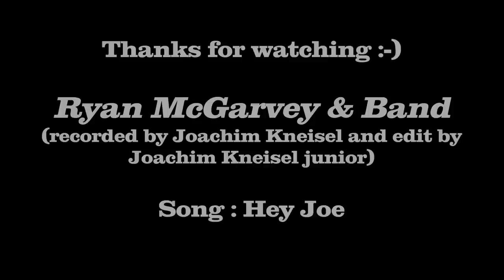Ryan McGarvey Band - Hey Joe / Rhede Blues Germany 2013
JKBluesReport presents :

Ryan McGarvey & Band (USA)
Live in Rhede (Germany) im "blues"
am Fr.19.04.2013

Song : Hey Joe

Band :
Ryan McGarvey (guitar, vocals)
Justin McLaughlin (bass)
Logan Miles Nix (drums)